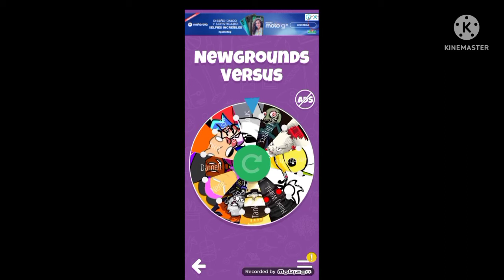Ilho Vs Snowball (there she is vs BunnyKill) ruleta Newgrounds